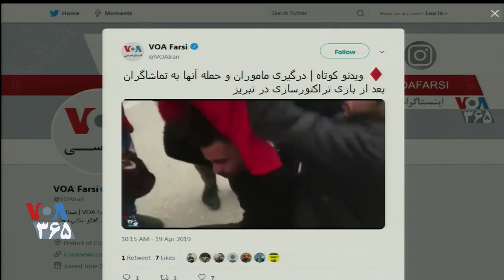نگاهی به بازی‌های فوتبال روز جمعه: شکست تراکتورسازی و حواشی آن